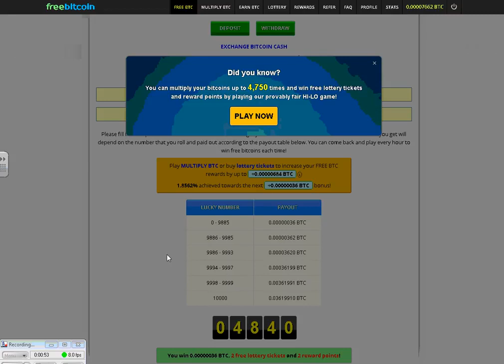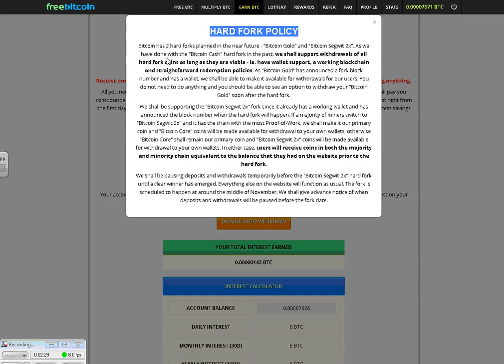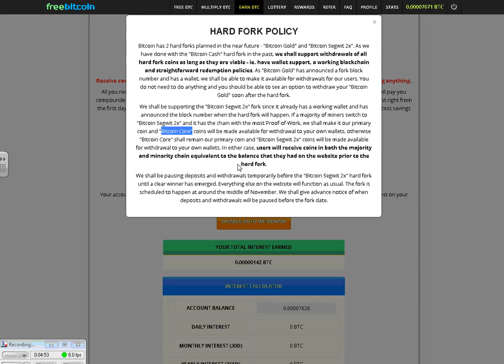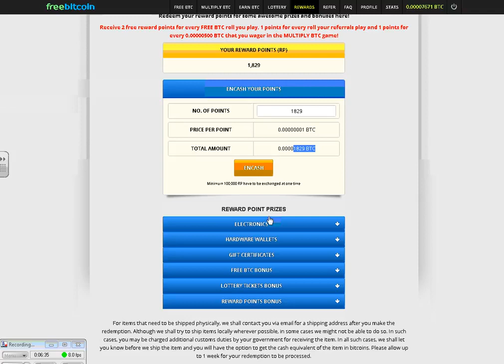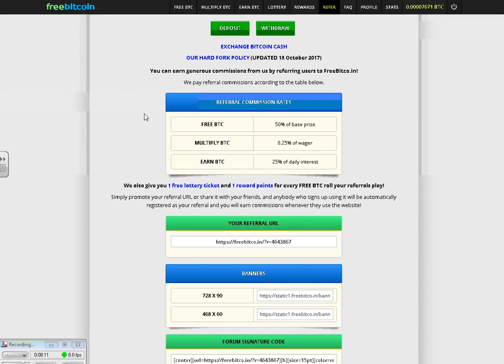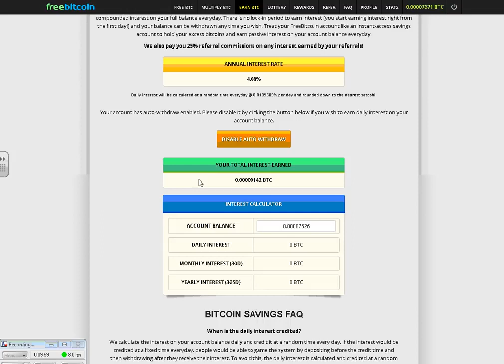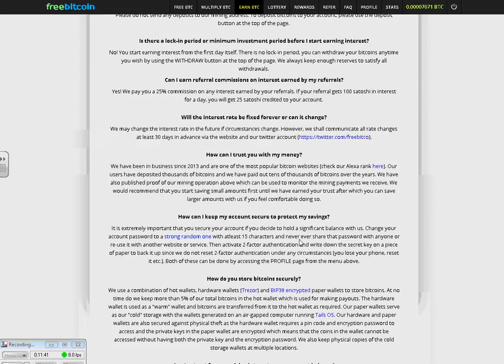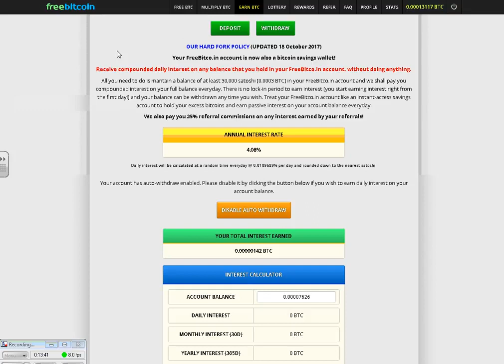How to make a free bitcoin free bitcoin every hour